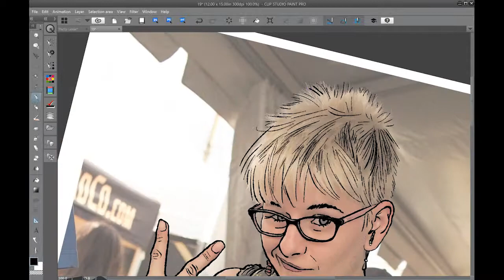Punk Rock Coloring Book, Page 18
Recorded on a Microsoft Surface 6, using Clip Studio Pro. Photo shot with Olympus em-5